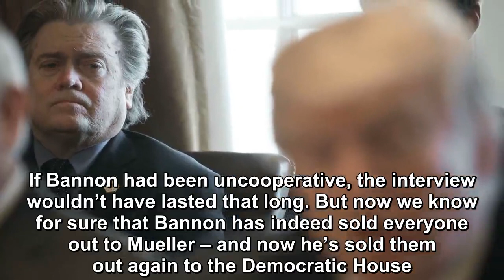Steve Bannon sold out Donald Trump to Robert Mueller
Today was the deadline for eighty-one Trump related people and entities to turn over all relevant documents to the House Judiciary Committee, as part of its escalating investigation into Donald Trump’